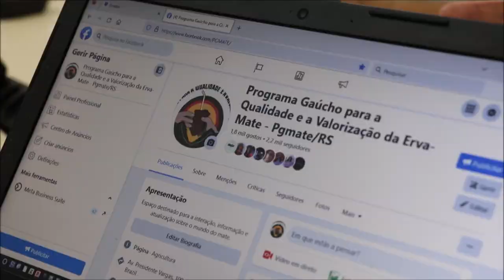Comitiva do Paraná visita Emater/RS em Passo Fundo para valorização da erva mate - Rio Grande Rural